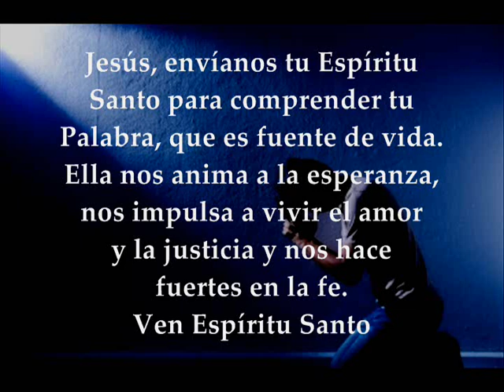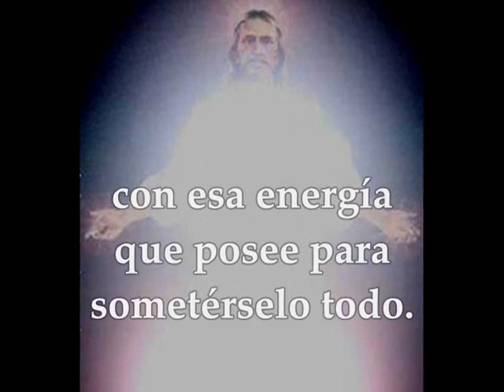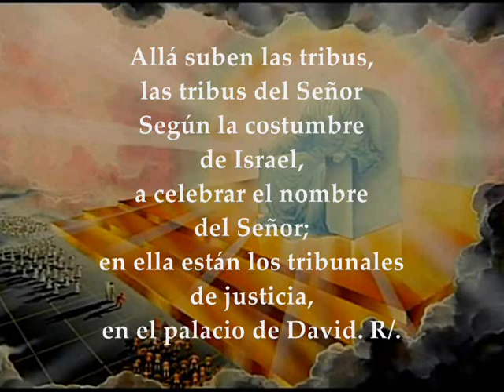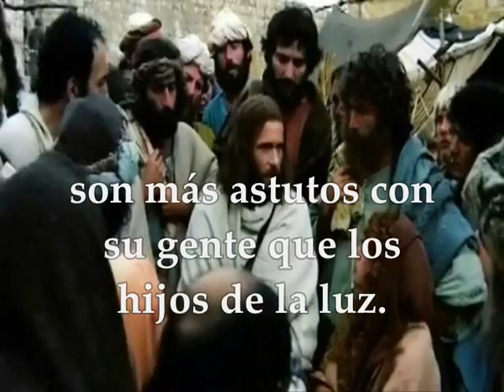Evangelio Lecturas Eucaristía Viernes 6 de Noviembre de 2020 Lucas 16,1-8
Audio vídeo Lecturas y Evangelio Eucaristía VIERNES 6 DE NOVIEMBRE DE 2020 VIERNES SEMANA XXXI TIEMPO ORDINARIO CICLO A  Primera Lectura: De la carta del apóstol san pablo a los Filipenses 3,17–4,1 Salmo 121, 1bc-2. 3-4ab 4cd-5 R/. Vamos alegres a la casa del Señor Evangelio según San Lucas 16,1-8 Lecturas del Viernes de la 31ª semana del Tiempo Ordinario
PRIMERA LECTURA
Aguardamos un Salvador; él transformará nuestro cuerpo humilde, según el modelo de su cuerpo glorioso
Lectura de la carta del apóstol san Pablo a los Filipenses 3,17-4, 1
Hermanos, sed imitadores míos y fijaos en los que andan según el modelo que tenéis en nosotros.
Porque – como os decía muchas veces, y ahora lo repito con lágrimas en los ojos – hay muchos que andan como enemigos de la cruz de Cristo: su paradero es la perdición; su Dios, el vientre; su gloria, sus vergüenzas; sólo aspiran a cosas terrenas.
Nosotros, en cambio, somos ciudadanos del cielo, de donde aguardamos un Salvador: el Señor Jesucristo.
Él transformará nuestro cuerpo humilde, según el modelo de su cuerpo glorioso, con esa energía que posee para sometérselo todo.
Así, pues, hermanos míos queridos y añorados, mi alegría y mí corona, manteneos así, en el Señor, queridos.
Salmo Responsorial
Salmo 121,1-2. 4-5
R/. Vamos alegres a la casa del Señor.
¡Qué alegría cuando me dijeron:
«Vamos a la casa del Señor»!
Ya están pisando nuestros pies
tus umbrales, Jerusalén. R/.
Allá suben las tribus,
las tribus del Señor,
Según la costumbre de Israel,
a celebrar el nombre del Señor;
en ella están los tribunales de justicia,
en el palacio de David. R/.
EVANGELIO
Los hijos de este mundo son más astutos con su gente que los hijos de la luz
En aquel tiempo, decía Jesús a sus discípulos:
«Un hombre rico tenía un administrador, a quien acosaron ante él de derrochar sus bienes.
Entonces lo llamó y le dijo:
“¿Qué es eso que estoy oyendo de ti? Dame cuenta de tu administración, porque en adelante no podrás seguir administrando”.
El administrador se puso a decir para sí:
“¿Qué voy a hacer, pues mi señor me quita la administración? Para cavar no tengo fuerzas; mendigar me da vergüenza. Ya sé lo que voy a hacer para que, cuando me echen de la administración, encuentre quien me reciba en su casa”.
Fue llamando uno a uno a los deudores de su amo y dijo al primero:
“¿Cuánto debes a mi amo?”
Éste respondió:
“Cien barriles de aceite.”
El le dijo:
“Aquí está tu recibo; aprisa, siéntate y escribe cincuenta.”
Luego dijo a otro:
“Y tú, ¿cuánto debes?”
Él contestó:
“Cien fanegas de trigo.”
Le dijo:
“Aquí está tu recibo, escribe ochenta.”
Y el amo felicitó al administrador injusto, por la astucia con que había procedido. Ciertamente, los hijos de este mundo son más astutos con su gente que los hijos de la luz».